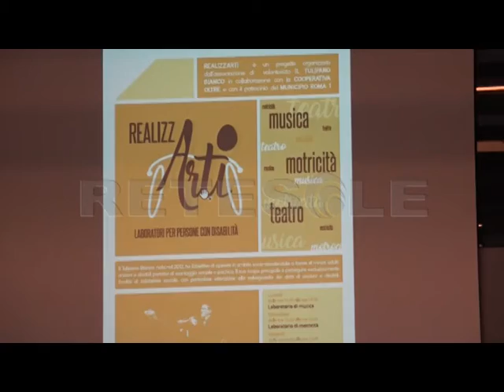RETESOLE TG LAZIO Ecco "RealizzArti" laboratori per persone disabili al via a Testaccio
Socializzare, imparare ad esprimersi e mettersi alla prova. Una nuova iniziativa del Municipio primo, permette ai disabili  di partecipare attivamente alle attività di laboratorio offerte dall'associazione di volontariato; Il tulipano bianco.
L'obiettivo è permettere a chi è diversamente abile di esprimersi per riaffermare la propria individualità. Ma è ancor di più un tentativo di creare una società capace di includere tutti i suoi membri valorizzando la diversità.
Musica, teatro e movimento. Su questi tre filoni si svilupperanno i diversi laboratori che dureranno un anno.
Ce ne ha parlato  il presidente del Tulipano Bianco.

I corsi si terranno alla città  dell'altra economia e permetteranno a chi vi partecipa e alle loro famiglie di staccare per tre ore dalla routine quotidiana.

Presente anche la presidente del primo municipio che ha voluto ricordare l'impegno della sua amministrazione verso le persone più deboli. Infatti da poco è stato aperto anche un ricovero per senzatetto.